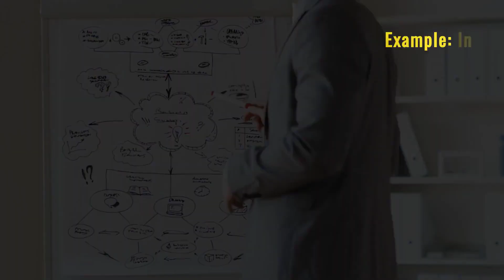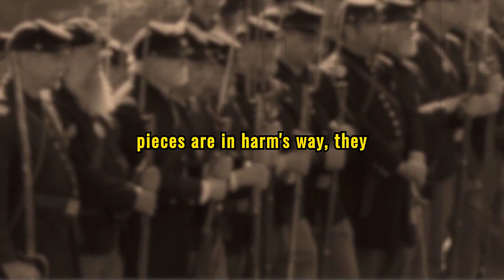Xiangqi (Chinese Chess) Warfare: Lessons from Sun Zi's Art of War Chapter 11 53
Chapter 11, "The Nine Grounds", is a continuation of the previous chapter with more valuable insights. Translation is by Lionel Giles.

This video has been made with Fliki.ai , the best tool to making videos. It is highly recommended by the Channel Master.  There are many videos on Youtube and the internet to show how easy it is to make quality videos with Fliki. Click on the link below to understand more.

📙 Books which the Webmaster recommends!
Best Xiangqi (Chinese Chess) book for beginners:

Itching to play Xiangqi? Xiangqi sets:

Note on the English translations:
There are dozens of English translations of Sun Zi's Art of War. However, in the Webmaster's humble opinion, the best English translation is the one by Ralph D. Sawyer!  Highly recommended! The Webmaster has read many Chinese versions of the book and also three or four English versions.

📘 The Seven Military Classics of Ancient China by Ralph D. Sawyer.
His book can be found on Amazon at the following

📘Another interesting Sun Zi translation is Sun Tzu The Art of War by Stephen E. Kaufmann, a Karate expert. His translation contains some interesting insights.
Kauffman's book can also be found on Amazon